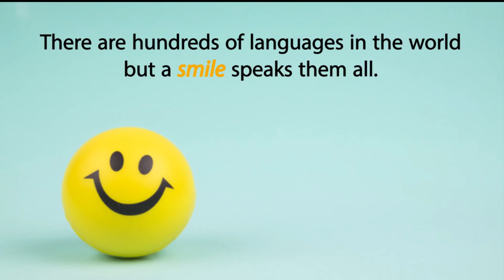Kitchen Ko Ulat Pulat Kar Konsi khushi m bna Special mitha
Tutti Frutti

Ceramic Coated Aluminum Fry Pan

Camera 1: Canon EOS M50 24.1MP Mirrorless Camera
Camera 2: CANON Power Shot G7X Mark II
Mike:Rode VideoMicro Compact On-Camera Microphone
Sometime Mobile Camera: iPhone 7 Plus , iPhone 6